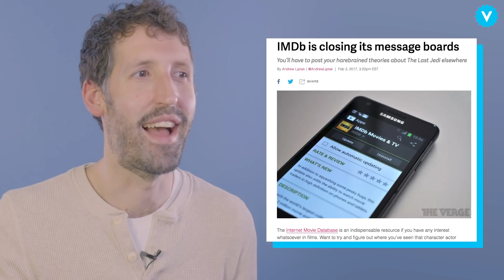Austin Powers, Kill Bill, and The Fast and The Furious - Stream This!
We’ve spent a lot of time in space this year, some might say too much. So before the space madness takes you, we found three cinematic universes to revisit that exist entirely on good ol’ planet Earth. All three are now available to stream on various platforms, and our Vulture staffers joined comedians Jo Firestone, Carmen Christopher, Sam Taggart, and Astronomy Club’s Monique Moses to break down the cultural context you’ll need to enjoy each. These land-loving epics include:
➽ The one you recited regularly to your friends in middle school
➽ The one that was very, very violent
➽ The one where the stakes have escalated the most